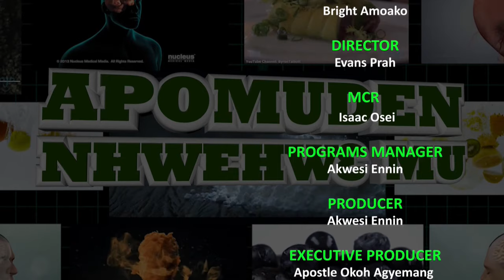HEALTH BENEFITS OF BREAD NUT & BREAD FRUIT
Prof. Wiafe Akenteng Teachings on the HEALTH BENEFITS OF BREAD NUT  & BREAD FRUIT